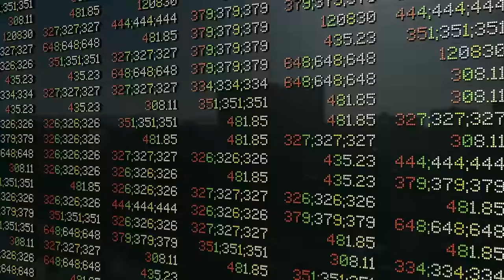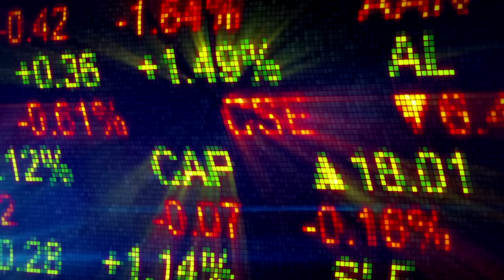What if the Communists Lost the Chinese Civil War?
Mao and his forces defeated the Nationalists in the 40s. The implications were vast for the world. But how much would China itself have really changed? Here's one scenario.